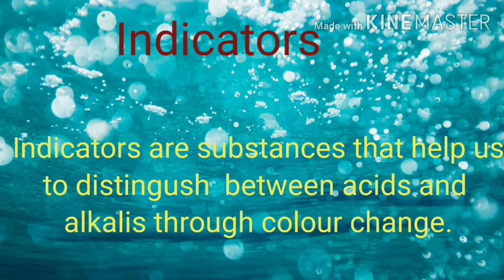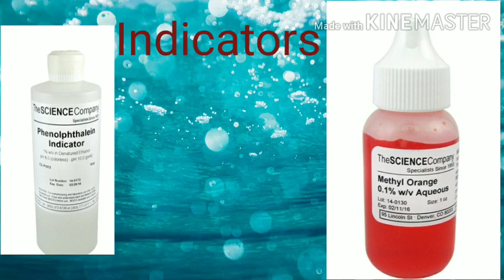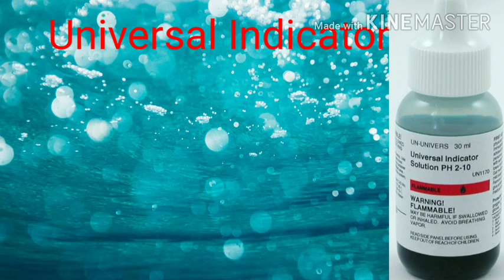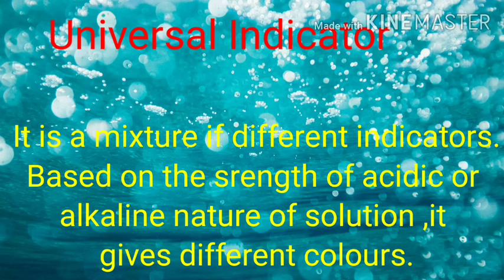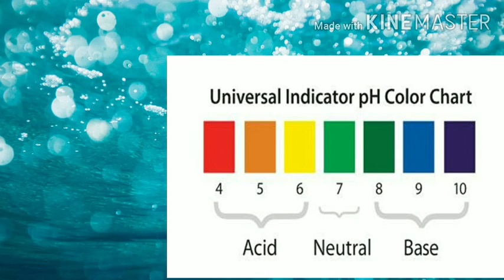VII. Unit 3. Acids and Alkalis.17/09/20 Manoj